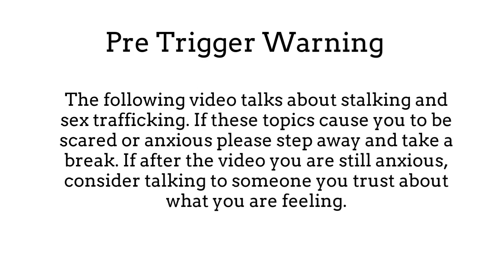The Stranger: a trafficking awareness story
Every day children are trafficked for sex in schools, libraries, and shopping malls. It is important to understand the warning signs. Individuals may target you by pretending they have a job offer or wanting to be your friend. Do not let them take advantage of your vulnerabilities and immediately call a friend or a parent. If you suspect a child is being trafficked for sex call the National Human Trafficking Source 24-Hour Hotline.

SMS: 233733 (Text "HELP" or "INFO")

This video was created by the Healthy Relationships program at the Women's Initiative for Self Empowerment (WISE) with the support of Asian Media Access.  It was written and performed by GGAL students under the Healthy Relationships program.